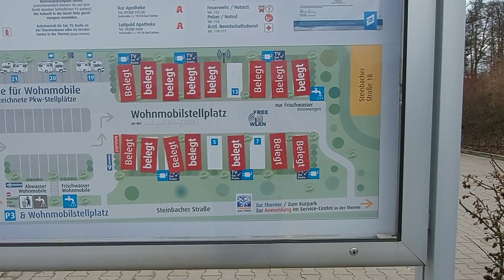Ein schönes und erholsames Wochenende in Bad Steben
Hallo

Dieses Wochenende waren wir in Bad Steben um ein bisschen zu relaxen und es uns einfach gut gehen zu lassen. Am Freitag haben wir nicht mehr viel unternommen, am Samstag sind wir in die Therme gegangen und Abends in das Casino. Da haben wir dann nur was getrunken und haben uns zum spielen nicht überwinden können. Am Sonntag sind wir mit E-Scootern zu einen See mit Campingplatz gefahren und sind danach noch Kaffee trinken gewesen.

Wenn euch das Video gefallen hat dann lasst einen Daumen nach oben da und wenn ihr von uns kein Video mehr verpassen wollt dann abonniert unseren Kanal und aktiviert die Glocke.

Grit & Stefan